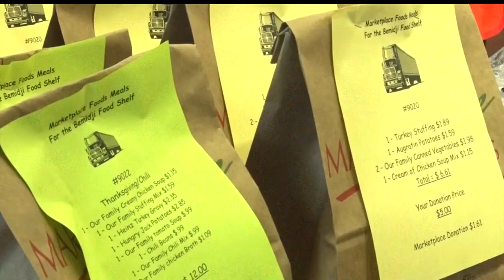Donations Wanted For This Year's Stuff-A-Truck Food Drive